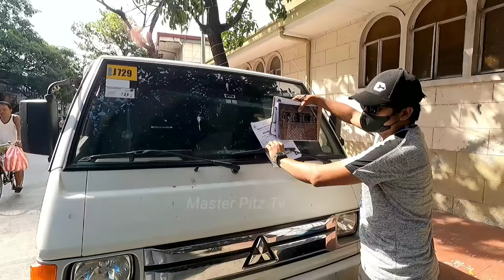G*ALIT YARI KA NGAYON!!! TAGA RITO AKO!!! MAGANDANG BABAE BALASUBA*S TUMATAKAS!!! MTPB CLAMPING